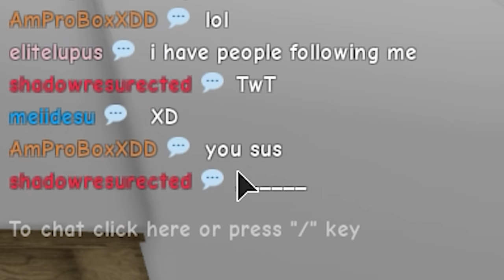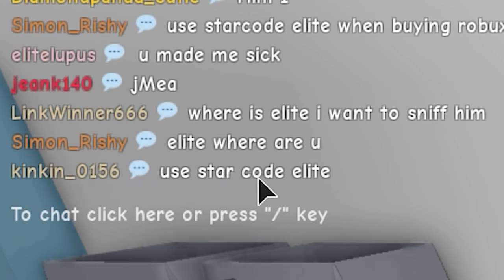I'm Cutest Baby With A FULL Nappy Roblox Daycare Centre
I'm Cutest Baby With A FULL Nappy Roblox Daycare Centre im a baby that is in this daycare but it's not the best one XD Game Twilight Daycare 🍼 [Baby Carrier!]
Join me on adventure Gmod Darkrp Trolling, Gmod funny moments, and Gmod darkrp Hacking catch hackers on the server, Garry's mod Bitcoin mining/ miners. Gold mining unturned roleplay and lots of gaming content